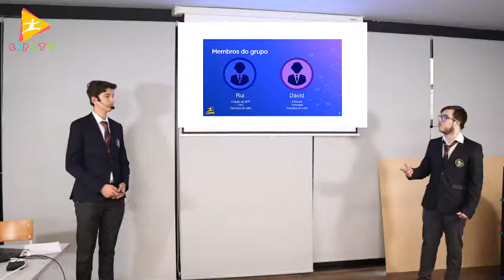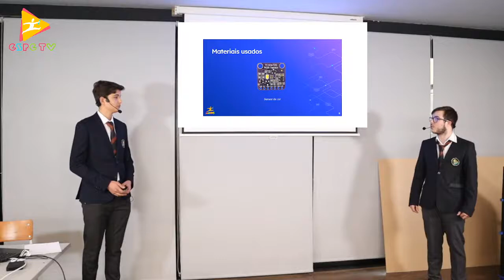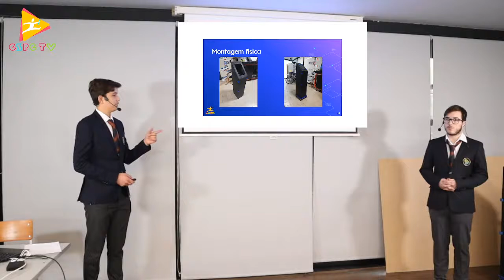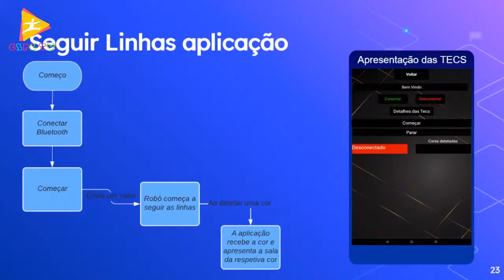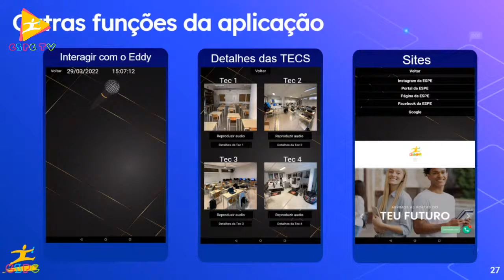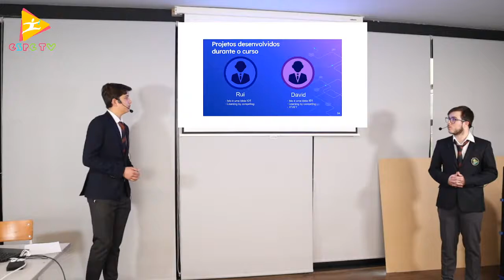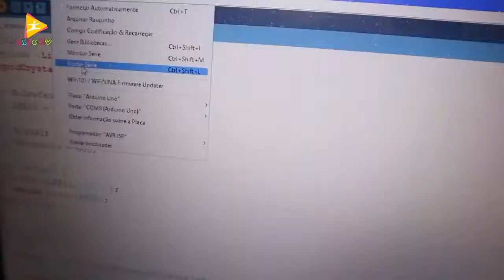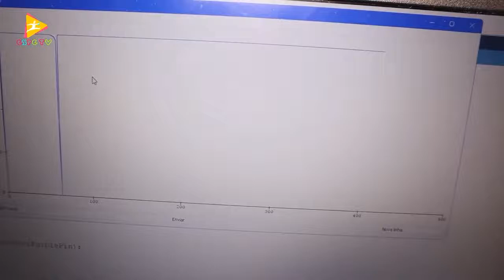Prova de Aptidão Profissional – David Pinto e Rui Rodrigues – Eddy Robot